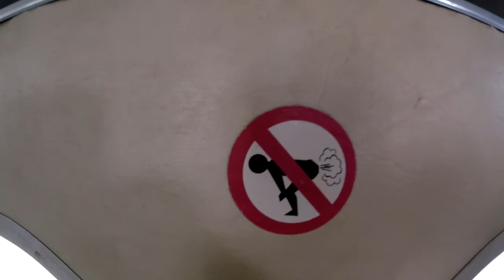Caroline 6 10 18